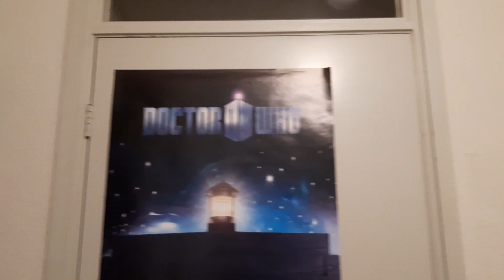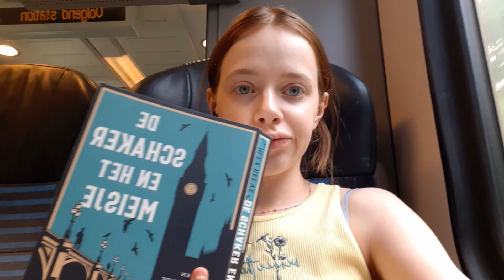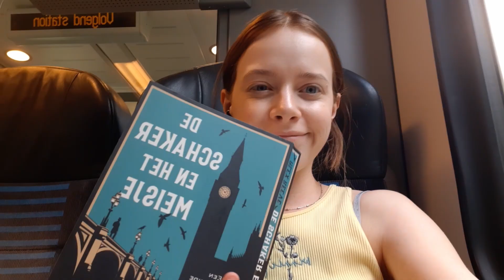Festival Time!!! | Summer Vlog Week 4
We FINALLY went to the Zwarte Cross Festival again! Every time it has been one of the coolest experiences, so it's great the be able to be back this year :)

I'm Sanne, a 22 year old Biology student from the Netherlands. I'm crazy about everything beauty related, and also about a lot more things. Let's just name a few: makeup, fashion, photography, movies, gaming, reading and being creative in general. I enjoy all of it, and I like to share all of it. You can find something about all these topics on my YouTube and my blog! I post twice a week on my blog, so check that out if you feel like it. That's kind of my lil channel description. Let's have some fun together, and I hope to see you soon!